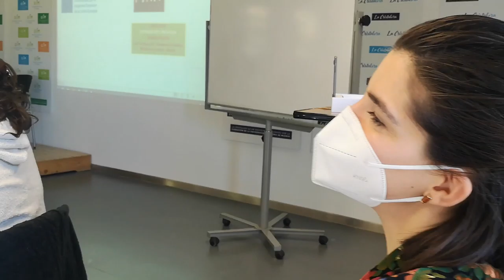Presentación de participantes. Encuentro Capacit-Arte-Creando Puentes. M. de la Sierra. Madrid 2021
Presentación de participantes. Encuentro Capacit-Arte-Creando Puentes. Miraflores de la Sierra. Madrid 2021